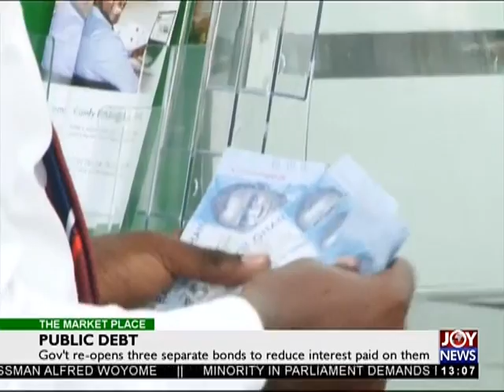Economists Inducted - The Market Place on Joy News (29-11-17)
41 students qualify under association of certified chartered economists